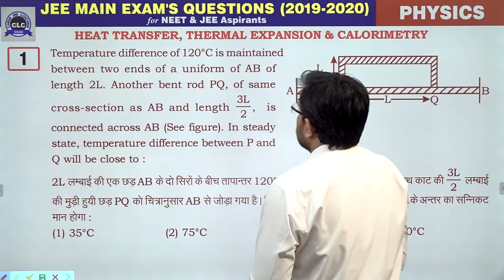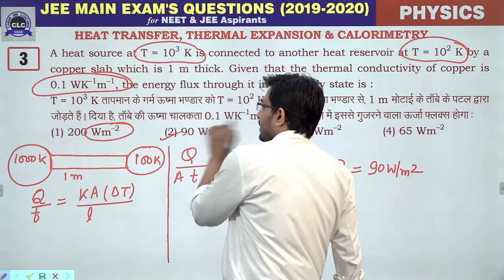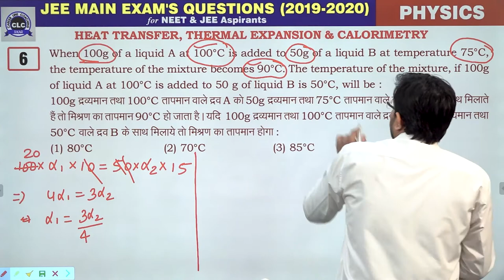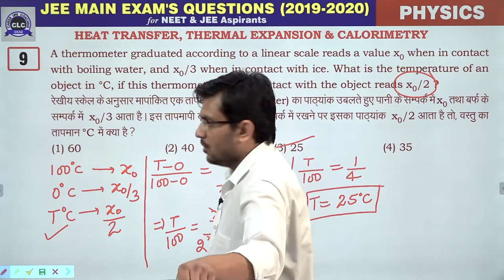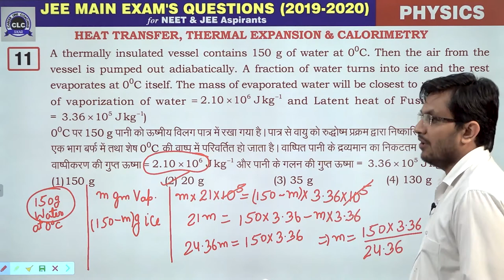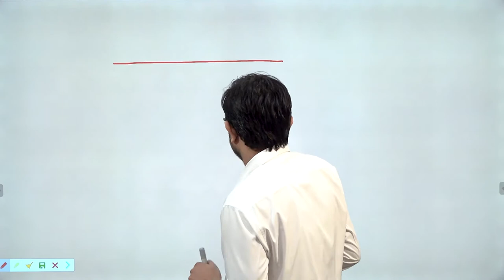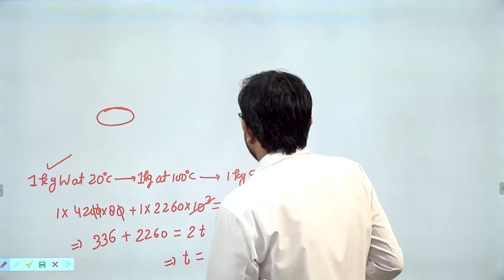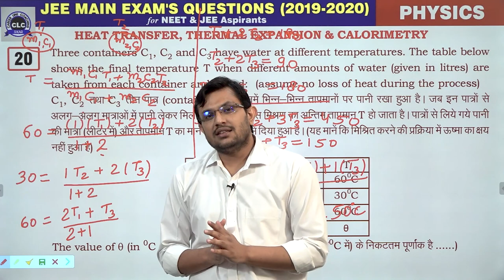10. Heat, Transfer, Thermal Expansion & Calorimetry || JEE Main Exam's Questions 2019-2020 || CLC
Topic- Heat, Transfer, Thermal Expansion & Calorimetry